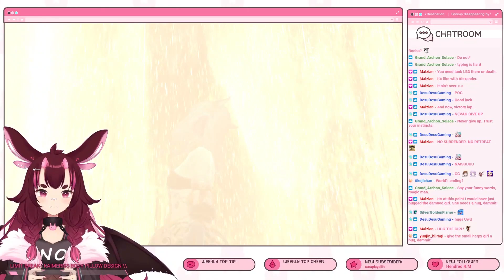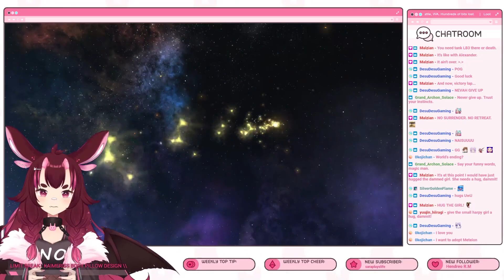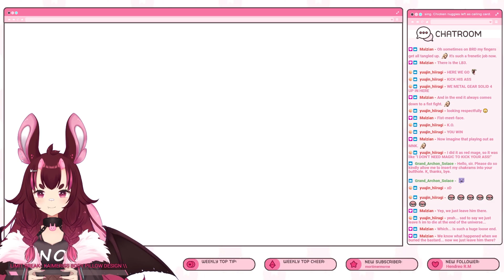[SPOILERS] The *Final* FINAL FIGHT | FFXIV Endwalker [ENVtuber]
Big big BIG spoilers for Endwalker. Don't watch or read the comments if you want to stay spoiler-free!

Finally, we get to kick Zenos's ass. WOO-HOO!